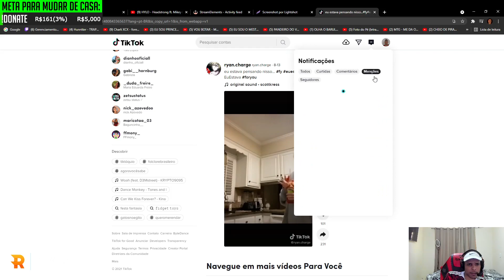FALA DELE.... Gordox BRABO!!!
Streamer: Bueirinho